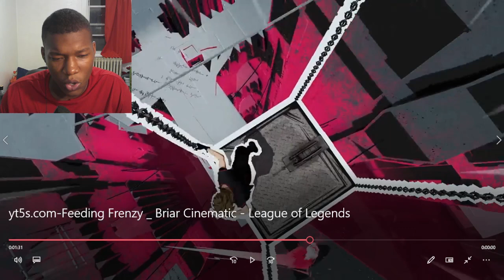Feeding Frenzy | Briar Cinematic - League of Legends REACTION